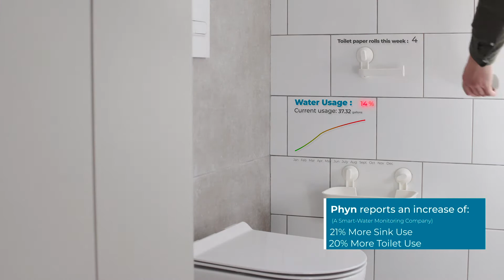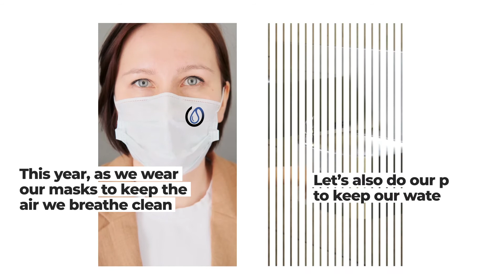How Important is Water in 2020?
In 2020, our water consumption went up a lot! Have you ever stopped and thought how your life would be different if we didn't have water?

In this years DayWithoutWater Campaign, we are showing how important proper stormwater compliance is to preserve our water quality for years to come!

Check us out on LinkedIn to participate online!